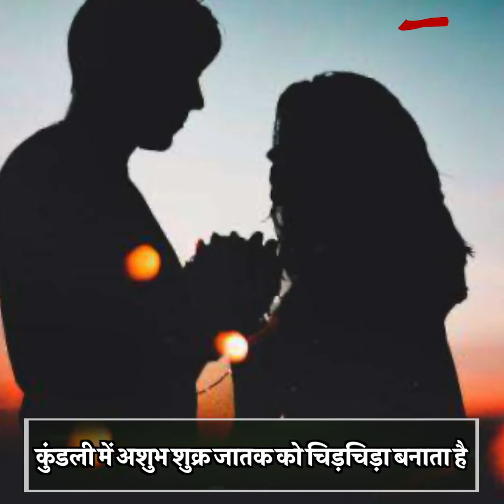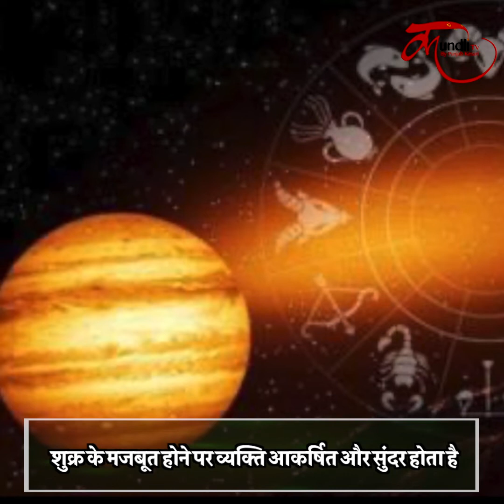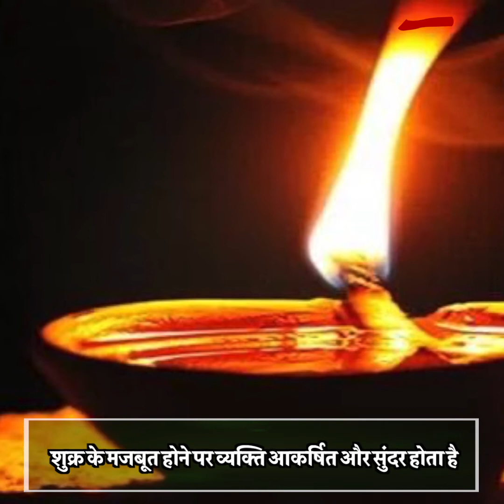How to Make Venus Strong in hindi | शुक्र के इन उपायों को करने से मिलेगी जीवन में हर खुशी